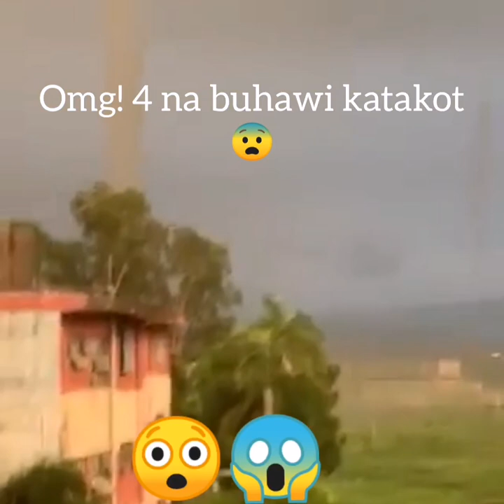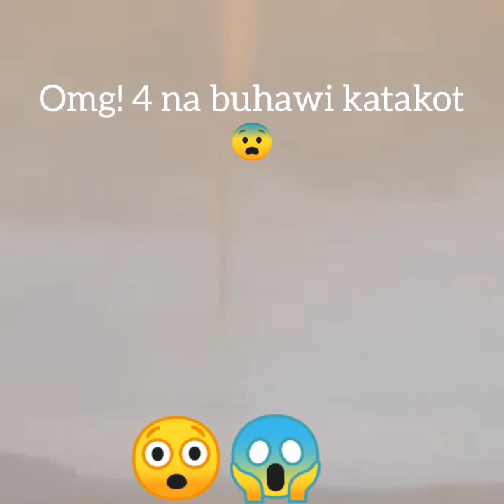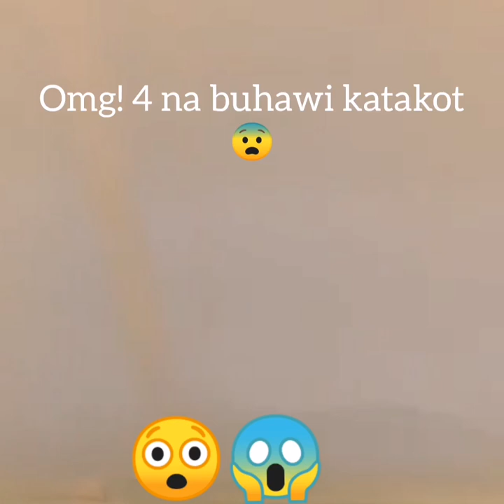Omg! Grabe ang buhawi dito sa may laguna bay area of Muntinlupa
Buhawi nanalasa dito sa may Laguna bay area of Muntinlupa
Video courtesy my cousin in our family group chat.
After nito grabe ang lakas ng ulan na may kasamang kulog at kidlat 😨😢